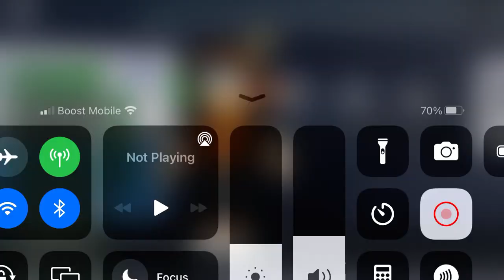January 16, 2023